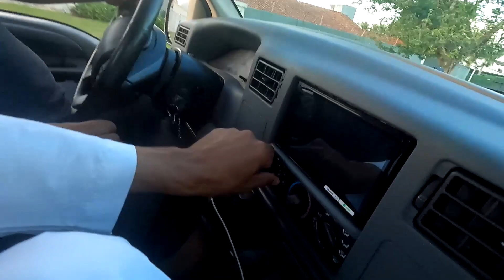PEGUEI A CAMIONETE DO BOQUINHA ESCONDIDO